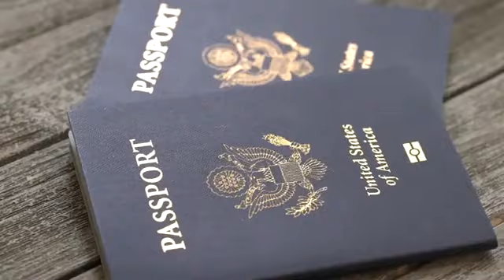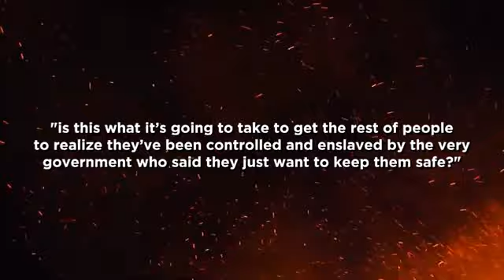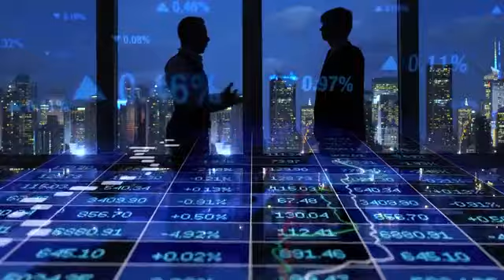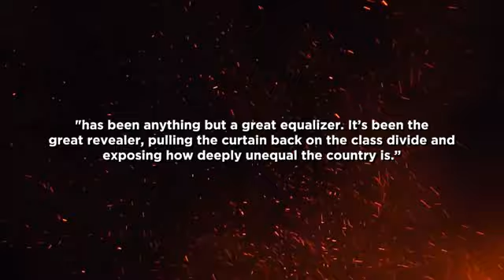Alert They Are Weaponize Food For Planned Starvation And Food Shortage !!